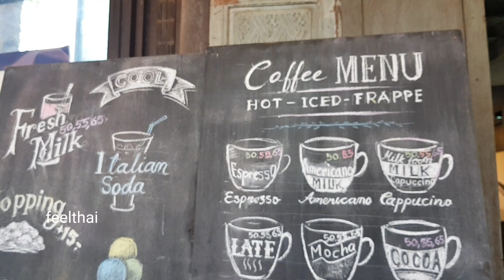ร้านกาแฟหอศิลป์ร่วมสมัยเถ้า ฮง ไถ่ ดีคุ้น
หอศิลป์ร่วมสมัยเถ้า ฮง ไถ่ ดีคุ้น อยู่ที่ถนนวรเดชริมน้ำแม่กลองครับใกล้ๆพิธภัณฑ์สถานแห่งชาติราชบุรี